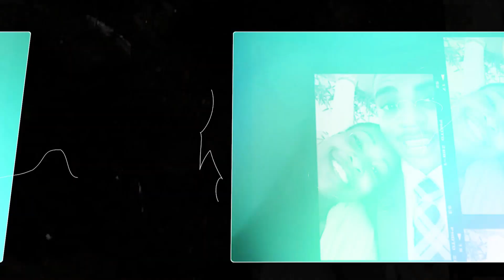Join us as we do a RELATIONSHIP AUDIT for our 2nd ANNIVERSARY!! | Featuring Jovie Royal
Hey guys!!! Its our anniversary month!!! So we enlisted the help of our good friend Jovie Royal to help us do a relationship audit.

Join us we keep it real and let ya'll in a little on our relationship.